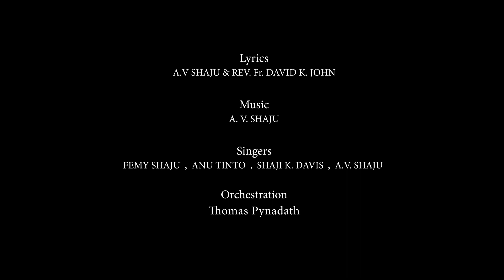A Song "Pourasthya Kaldaya Thirusabha" Present by: Mar Thoma Sleeha Church, Pattikkad, Thrissur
Lyrics: A.V.Shaju & Rev. Fr.David K. John
Singers: Femy Shaju, Anu Tinto, Shaji K.Davis, A.V.Shaju
Orchestration : Thomas Pynadath
DOP: Anoop Francis Thekkanath
Direction :Anoop Francis Thekkanath
Special Thanks to: Mar Thoma Sleeha Church Parish council
Rev. fr. K.R Inasu
Rev. fr. Thimotheous Joy
KL shaji
KD simon
Biju Ponmani
Sunil AV
Rosily CD